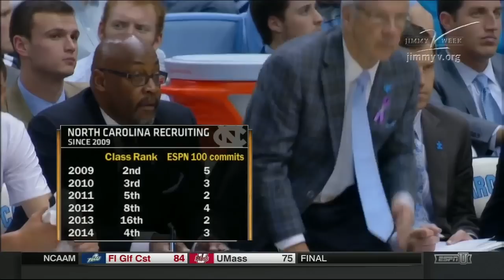East Carolina Pirates vs North Carolina Tar Heels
East Carolina Pirates @ North Carolina Tar Heels - NCAA Basketball - December 7, 2014